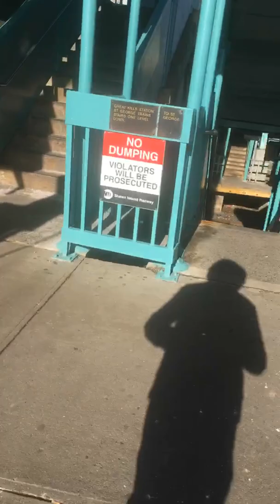Jerry Nadler the coward piece of shit using NYPD to persecute Christians coming out of church SI/NY